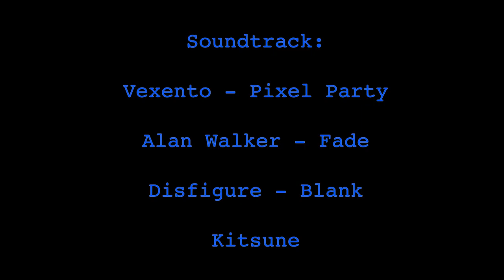A day without Mommy, she was working.